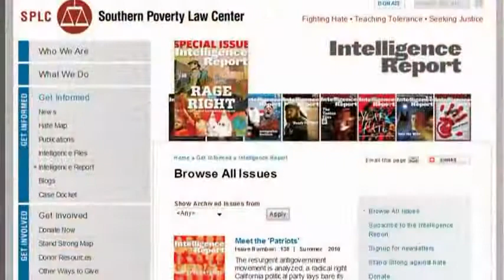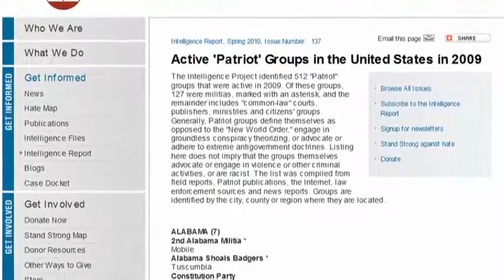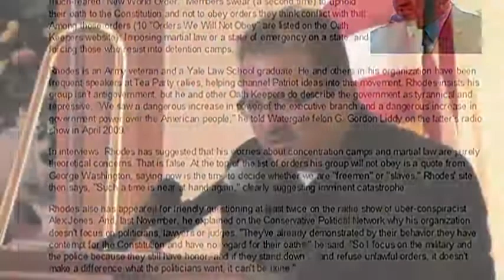Why Oath Keepers are Under Attack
OATH KEEPERS is a non-partisan association of Military, Veterans, and peace officers who will honor their oaths to defend the Constitution, will NOT just follow orders, will stand for liberty, and will save the Republic, so help us God. Our motto is:

"Not on Our Watch!"

SUMMARY LIST OF ORDERS WE WILL NOT OBEY:

1. We will NOT obey orders to disarm the American people.

2. We will NOT obey orders to conduct warrantless searches of the American people

3. We will NOT obey orders to detain American citizens as unlawful enemy combatants or to subject them to military tribunal.

4. We will NOT obey orders to impose martial law or a state of emergency on a state.

5. We will NOT obey orders to invade and subjugate any state that asserts its sovereignty.

6. We will NOT obey any order to blockade American cities, thus turning them into giant concentration camps.

7. We will NOT obey any order to force American citizens into any form of detention camps under any pretext.

8. We will NOT obey orders to assist or support the use of any foreign troops on U.S. soil against the American people to keep the peace or to maintain control.

9. We will NOT obey any orders to confiscate the property of the American people, including food and other essential supplies.

10.We will NOT obey any orders which infringe on the right of the people to free speech, to peaceably assemble, and to petition their government for a redress of grievances.